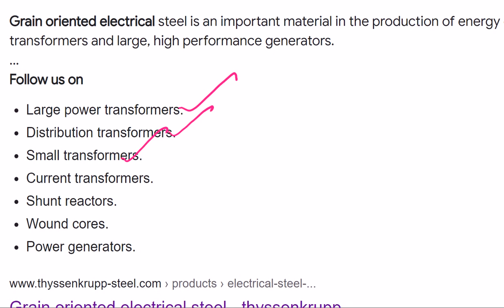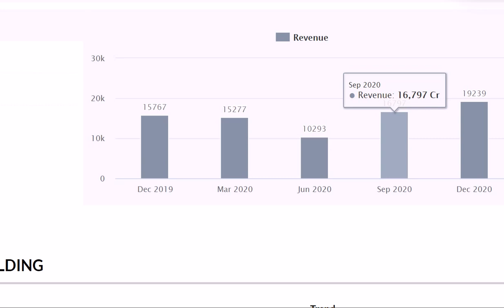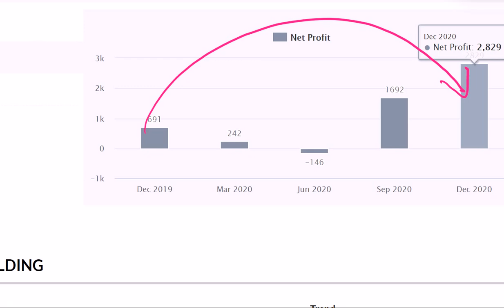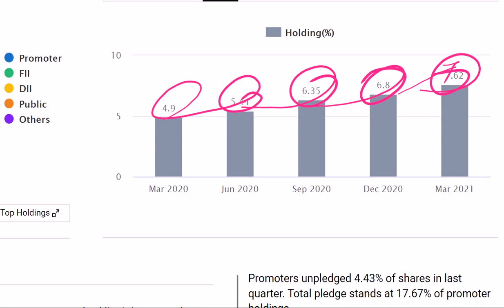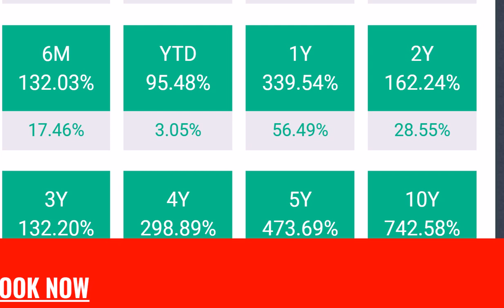JSW STEEL💥 बड़ी खबर एक भी शेयर मत बेचना 🟢वरना पछताना पड़ेगा 🚀🚀Latest News Hindi🔥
JSW STEEL💥 बड़ी खबर एक भी शेयर मत बेचना 🟢वरना पछताना पड़ेगा 🚀🚀 JSW STEEL SHARE LATEST NEWS.JSW STEEL SHARE TARGET PRICE.JSW STEEL STOCK ANALYSIS !!